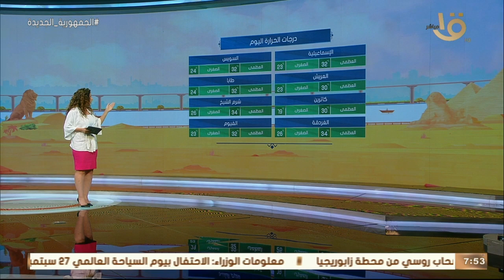صباح الخير يا مصر | بيان بدرجات الحرارة المتوقعة اليوم على أغلب محافظات الجمهورية